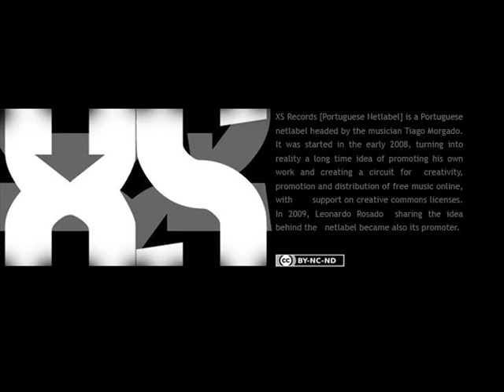adamned.age - Halbwertszeit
adamned.age -- Photosphaere
Label: XS Records (6)
Catalog#: xs-12
Format: 4 × File, MP3, EP, 192 kbps
Country: Germany
Released: 05 Apr 2008
Genre: Electronic
Style: IDM, Experimental, Ambient
Adamned.age create intense experiments on hardware and software, involving transformations of sounds and samples to click and cut elements that have become a relevant basis for the rhythmic and percussive tracks of her minimal techno and electronica style. Recently she re-concentrated mainly on sound-design, an integral part of her former studies, and experimental structures leading to electronica and IDM style. Beside these styles she still works on her well known downtempo structures, combined with ambient sounds.
In addition, many collaborations such as remixes and multimedia projects are part of Hanne's complex musical career including working on musical media, paintings, graphics, photographies. Film and webdesign is the most essential part in her life, to create a means of communication with the inner and outside world. Music as a constant work in progress that serves as a liberation of mind.
XS Records Netlabel XS Records Netlabel is a Portuguese netlabel started by Tiago Morgado, a musician born in 1988 in Portugal. It is everything and it is nothing, just a guy who wants to publish music of anyone who wants to share the things made by him or herself, and bring some eclecticism to the world, easy and hard to listen sounds, nice melodies and dense electroacoustic textures. From blues to free jazz. From baroque to minimalism - everything which deserves to be listened just share what you do and who you are!!!